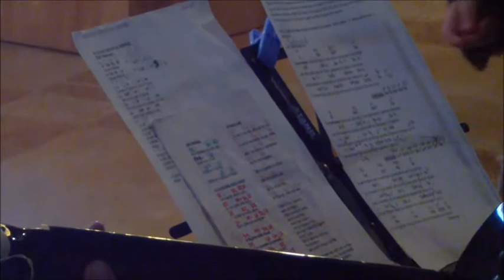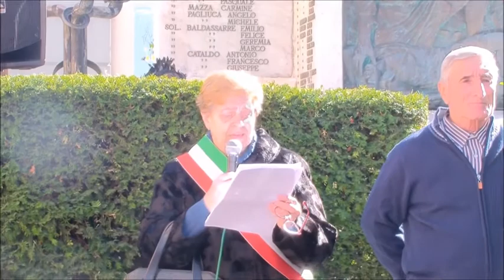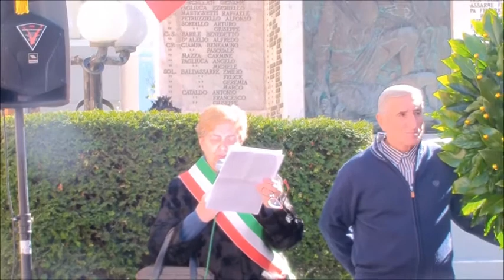Montefalcione (Av) 04/11/2017 | Giornata dell'Unità Nazionale delle Forze Armate